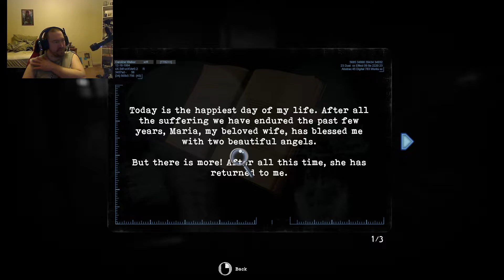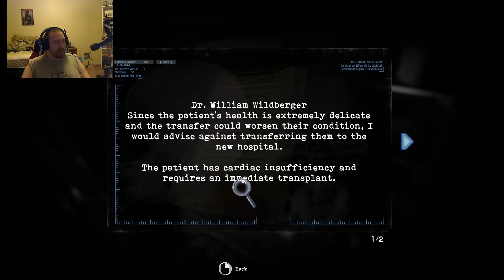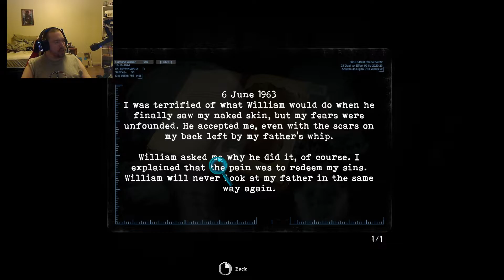Tormented Souls w/ark episode 1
Tormented souls holds a special place in my heart, its such a good game. i just wish i would have recorded my first playthrough of it on the channel. anyway i hope you guys enjoy this playthrough ^^